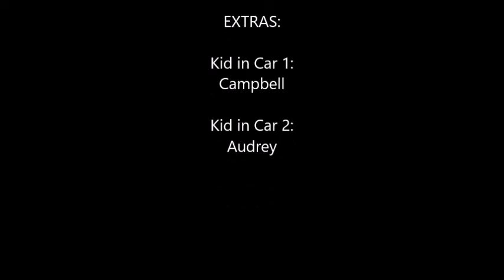Back to the Future: A New Past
A boy named John travels back to 1955 and finds his grandma.
Great for kids.